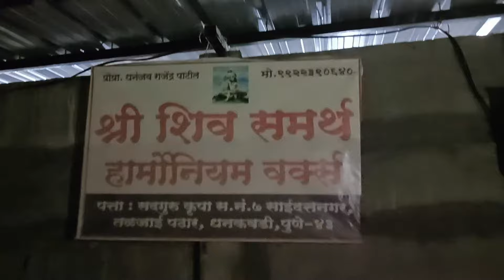Episode - 22 || Harmonium Remedies by Dhananjay Patil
Thank you, all viewers and subscribers for the love and support you have shown to our social cause of discovering the great artists from the soil of India on social media platforms., as well as propagating and spreading awareness about the quality of Musical instruments. Kindly share your valuable feedback in the comment box.

 -Upaj
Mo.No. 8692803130